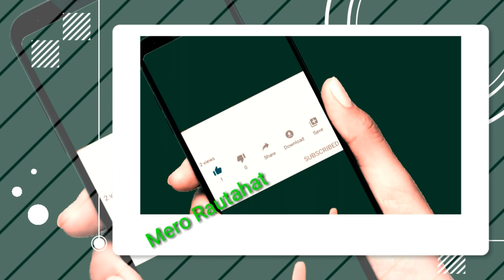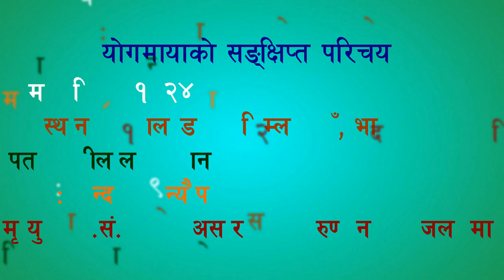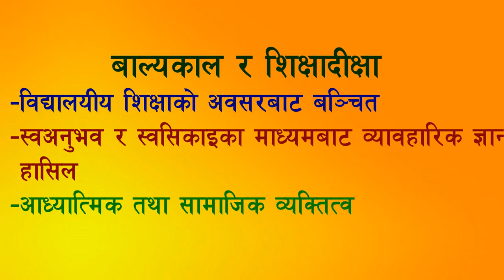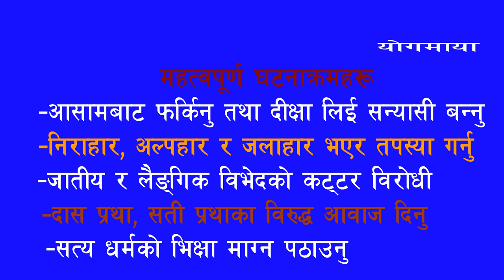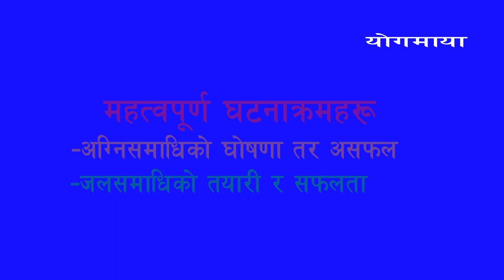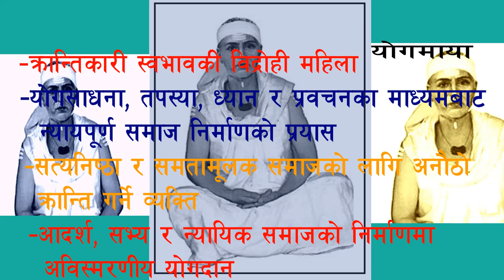योगमाया ।। yogmaya ।। biography of yogmaya, nepali class 11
यस भिडियोमा नेपालको इतिहासले बिर्सिएको महिला योद्धा योगमायाकाे जीवनी्लाइ सरल ढङ्गले बुँदागत रूपमा प्रस्तुत गरिएको छ । उनको जीवनी साँच्चै प्रेरणात्मक छ, क्रान्तिकारी छ, अनाैठो छ ।

In this video you found :-
1) yogmaya class 11
2) biography of yogmaya
3) yogmaya novel
4) yogmaya class 11 notes
5)yogmaya class 11 exercise
6) class 11 nepali notes
7) class 11 nepali book